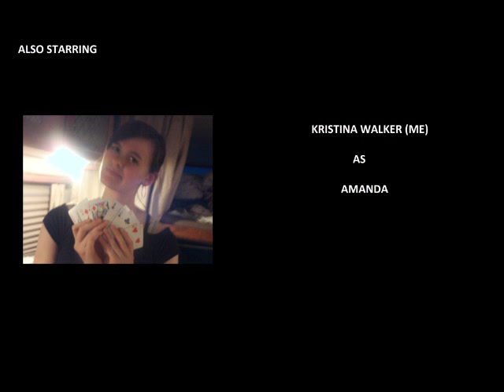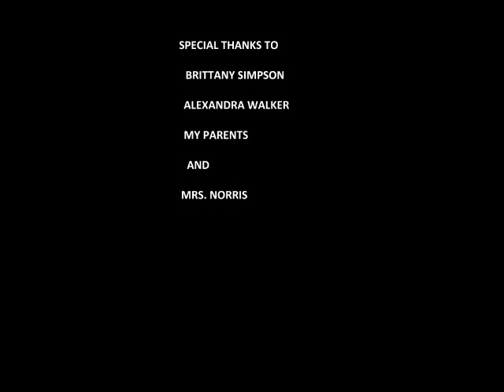Trailer Park Activity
This is my graduation Project.  I had to make a short film.

The song at the end is Rainy Days by Late night Alumni

Brittany's Channel is follow her please